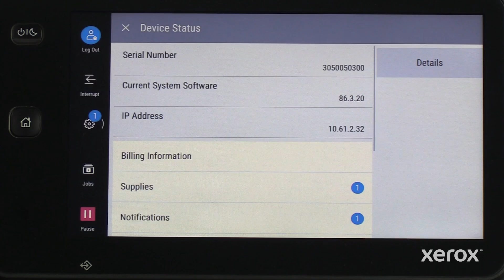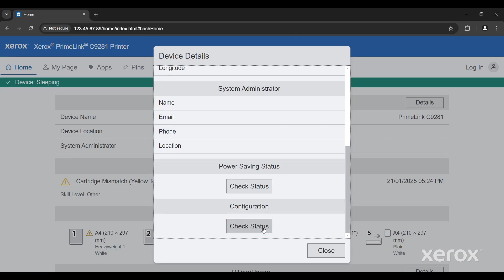Xerox® PrimeLink® C9265/75/81 Color Printer How to determine machine firmware level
This video demonstrates how to determine machine firmware level for Xerox PrimeLink C9265, C9275, and C9281 products.

• To learn more, please visit: Product Support and Drivers – Xerox
• Ask questions and get help and advice from our Support Community: Community Home page - Customer Support Forum (xerox.com)
• For a personalized support experience check out MySupport Xerox My Support - Technical & Printer Support, Metered Supplies
• Need more help? Contact our Support Department: Customer Service, Tech Support & Department Contacts - Xerox

BR42403